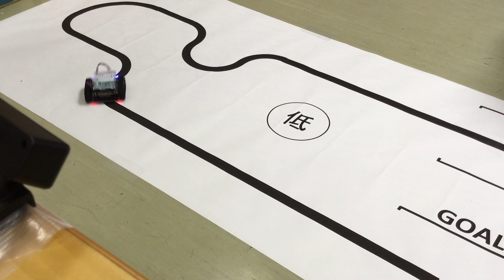創造実験4-1 Zumoロボットのライントレース制御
Zumoロボットのライントレース制御です。スタートとゴールは画像処理で判断して、走行時刻の計測をしています。